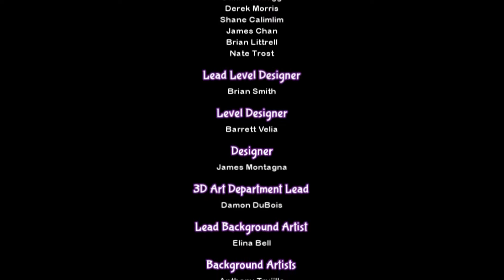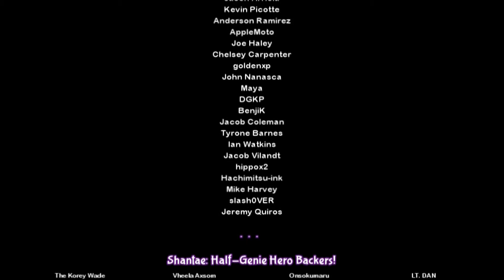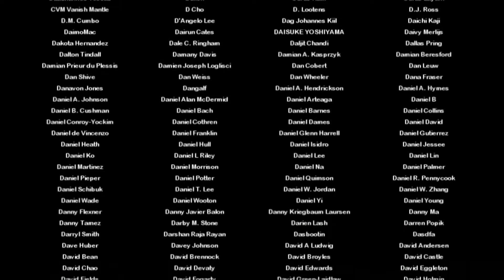Shantae: Half-Genie Hero (Part 6 - Rematch with Risky)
Final Part
Shantae learns of Risky's plot to use the dynamo to open the Genie Realm. She finds Risky's hideout and must find a way to stop her and save the realm.